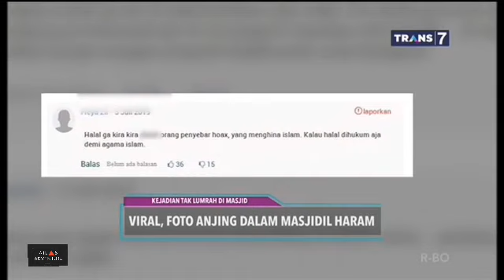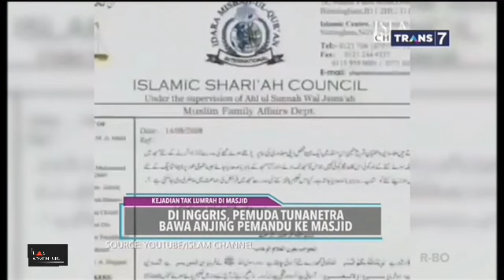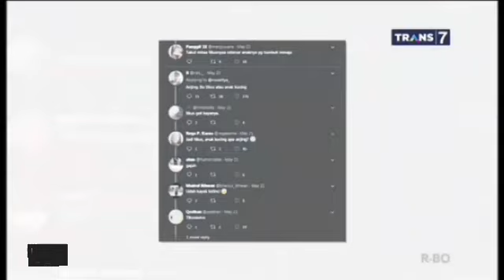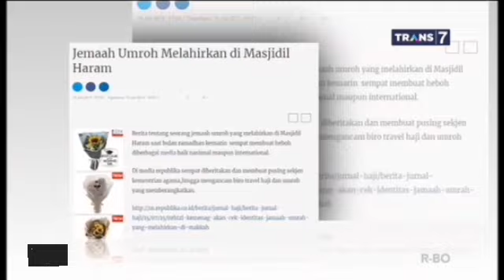BERBAGAI PERISTIWA TAK LUMRAH DI MASJID |On The Spot Terbaru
onthespot TRANS7